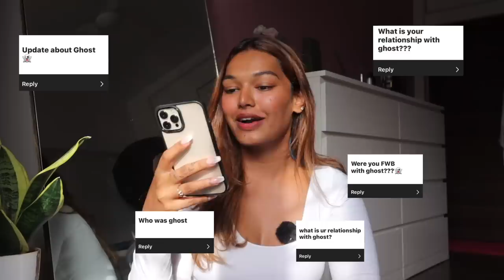Spicy Juicy QnA! Who was Ghost? Am I in a relationship? Youtube Drama? Anu left Impulse?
Hey you!

Dr. Sheths: SARAH20
Plum: SARAH15
Mars Cosmetics: SARAH
Limese Connect: SARAH10
Earth Rhythms: SARAHS
Eclat: SARAH20
YBP Cosmetics: SARAH10
Qurez: SARAH
Dot&Key: SARAH10
Carmesi: SARAH

🤍 WHAT I'M WEARING:
Top: Skionn Apparels
Lipstick: Miss Claire 58
Blush: simply Nam Girl next door

XOXO -S